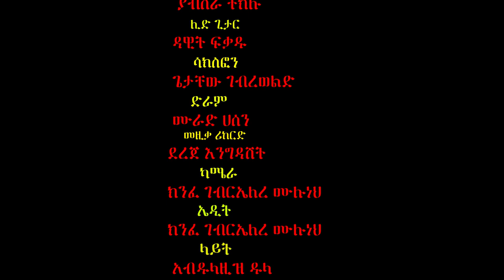New Ethiopian Cover Music 2022 By Daniel Teshome ብቻዬን Live Performance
New Ethiopian Cover Music 2024 By ዘሪሁን ደምሴ /ትዝታ/ Official Video 2024
New Ethiopian Cover Music 2022 By ሰለሞን ፍቅሬ /ፍንጭቷ/ Live performance
Awtar Tv - Nina Girma | ኒና ግርማ - Yaselale | ያሰላሌ- New Ethiopian Music Video 2022
ኮሜዲያን ሀብታሙ ካሳዬ /  አጨብጫቢ ነኝ / New Ethiopian Music 2022 (Official Video)
Tsehaye Yohannes - Aznesh Alyesh - ፀሐዬ ዮሐንስ - አዝነሽ አልይሽ - New Ethiopian Music 2022 (Official Video)
Biruk Jane - Temarkialew | ተማርኪያለው - New Ethiopian Music 2022 (Official Video)
New Ethiopian Cover Music 2021 By Bisrat Abay ቢጠይቁኝ መልስ የለኝም (ነጻነት መለሰ) አዲስ ከቨር ሙዚቃ
New ethiopian cover music Bisrat Abay/ሌላዋ ተዓምር..ተዓምር አሳየችን/the new Teamir gizaw
New Ethiopian Cover Music
©Copyright: Emisho Tube